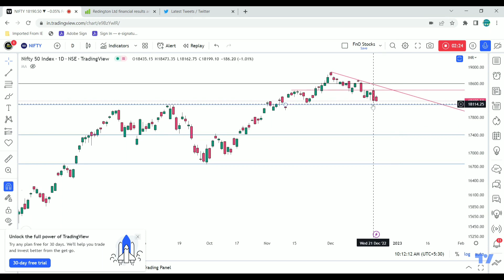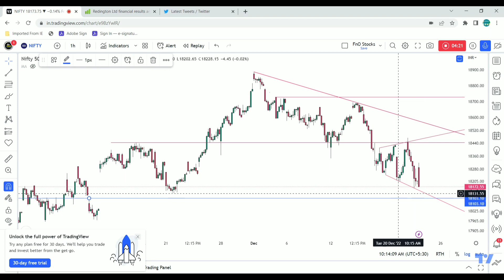Nifty Analysis 22 Dec 2022 | Shorters must be cautious as well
Nifty Analysis 22 Dec 2022 | Shorters must be cautious as wel
This channel is about Investing and Trading in Stock Market. This channel will cover basic question, issues and understanding of stock market. Keep Learning! Keep Growing!